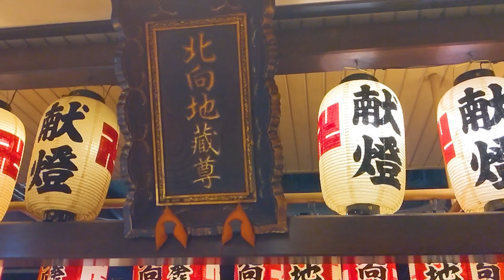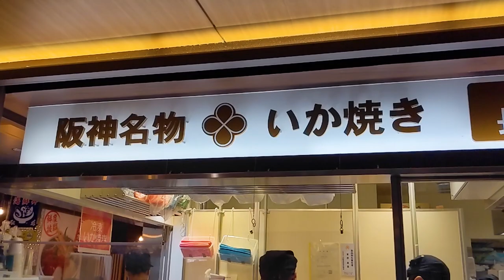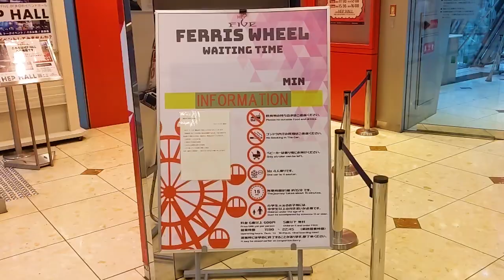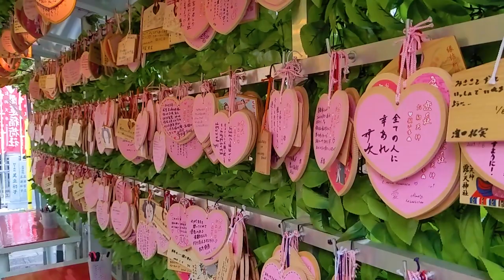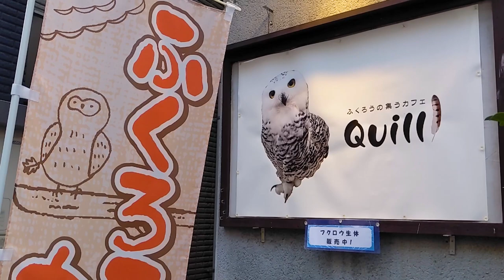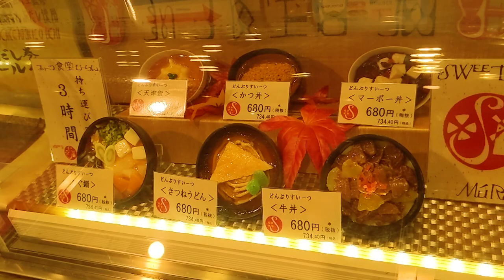Desde Sushi hasta Búhos en Osaka - Un Ecuatoriano en Japón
Jueves, 15 de Enero del 2023

¿Buscas a un guía turístico japonés que hable Español? Camilo puede ser tu guía ^^

Nombre
Toshiharu Akasako（Camilo）

Lugares visitados
Templo Ohatsu Tenjin

Namba Sushi Yokota

Restaurante de Tempura Tengayu